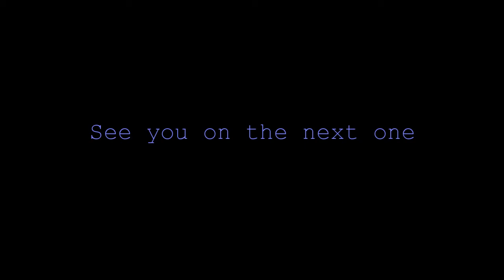Hartsideman's Rides Sedburgh to hawes A684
Sedburgh to hawes A684